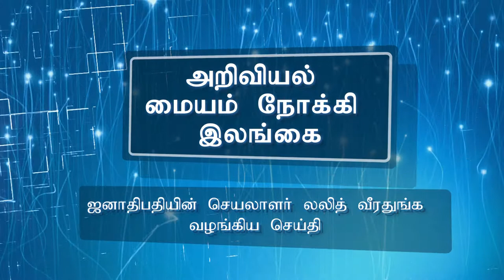Towards a Knowledge Economy - Message from Mr. Lalith Weeratunga (Tamil Subtitled)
Mr. Lalith Weerathunga, Secretary to the President of Sri Lanka, is talking about the importance of the IT and BPM industry to take the country towards a knowledge economy. He's encouraging teachers, parents, community leaders and students to reap the prospects available in this knowledge industry.